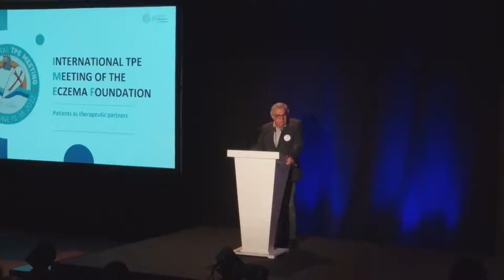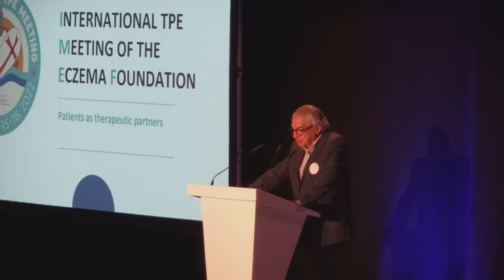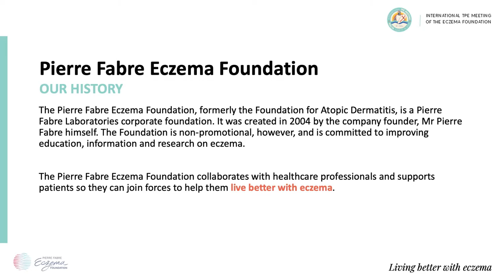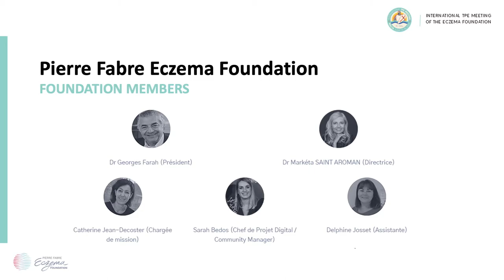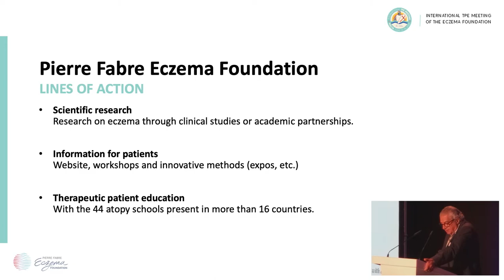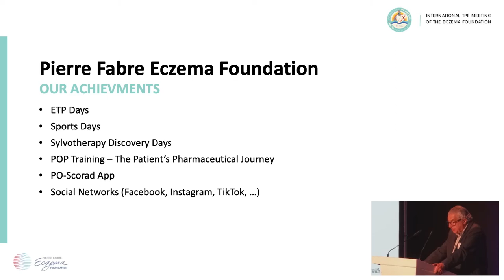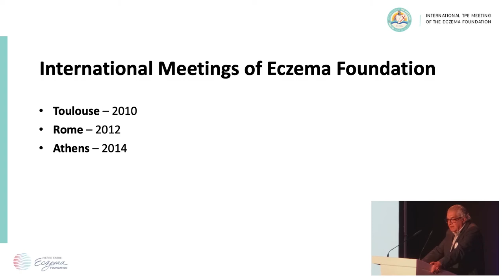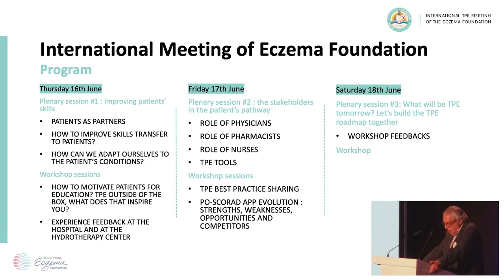IMEF 2022 : Welcome speech - Georges Farah and Eric Ducournau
IMEF 2022 - 4th International Meeting of Eczema Foundation
Welcome speech by Georges Farah, President of Pierre Fabre Eczema Foundation, Toulouse – France and Eric Ducournau, CEO of the Pierre Fabre Group, Castres - France